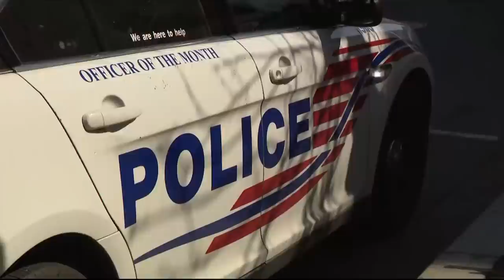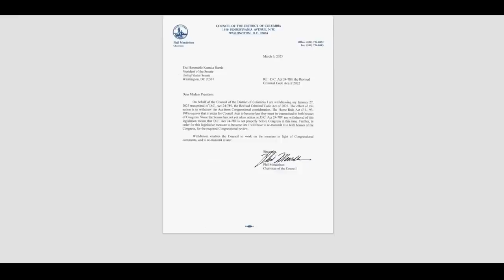DC Council will pull revised Criminal Code Act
DC Council Chairman Phil Mendelson said he is asking to withdraw legislation to change D.C.'s criminal code. The criminal code legislation has generated a lot of discussion from both sides of the political aisle since the Council announced it would override Mayor Muriel Bowser's veto of the Revised Criminal Code Act last year.

President Joe Biden said last week he would sign a Republican-sponsored resolution blocking new D.C. laws that overhaul how the nation’s capital prosecutes and punishes crime.

City officials have spent nearly two decades trying to redo Washington’s criminal laws, including redefining crimes, changing criminal justice policies and reworking how sentences should be handed down after convictions.

Mendelson said he sent a letter Monday to the Senate withdrawing the Revised Criminal Code Act legislation.

"It's clear that Congress is intending to override that legislation," Mendelson said in a press conference Monday. "So my letter -- just as I transmit bills for review -- withdraws from consideration the review."

Mendelson explained in his letter that the withdraw would mean the revised criminal code is no longer before Congress.

"In order to become law it would have to be retransmitted to both houses of Congress," Mendelson said. "Pulling it back means the clock stops."

Mendelson explained the reason for pulling the bill back is to rework the bill "in light of Congressional comments." He did not have an updated timeline for when the new, reworked bill will be complete.

“I think just pulling it back and assessing what the next step is and looking at some of the issues explaining better what the legislation does and does not do, so that will take some time,” Mendelson said Monday.

Bowser spoke to the press about the issue just before discussing the issue of crime, with locals, in D.C.’s Adams Morgan neighborhood. The mayor said she did not want to get into a back-and-forth as to how the District’s revised criminal code legislation had gotten to this point.

"I would agree with the chairman's sentiment that it's best for everyone if the vote doesn't take place,” Bowser said.

She added she remained opposed to the Council’s legislation as it stands now.

"I believe there are ways to fix that bill,” she said. “I advanced my recommendations to the Council. I spoke to the Council, ad nauseum, about my objections.”

DC Police Chief Robert Contee, who was also at the Adams Morgan press conference, said whatever happens, sentencing for violent offenders in the District must be kept tough.

"You really want to see homicides go down?” he said. “Keep bad guys with guns in jail, because when they're in jail, they can't be in communities shooting people.”

However, Mendelson maintained that he believed the political firestorm around D.C.'s crime laws has more to do with politics than safety on District streets.

"It's quite clear to me that the headwinds that have prevailed in Congress are about the politics of next year's election, and not about what's the substance in this criminal code," he said.